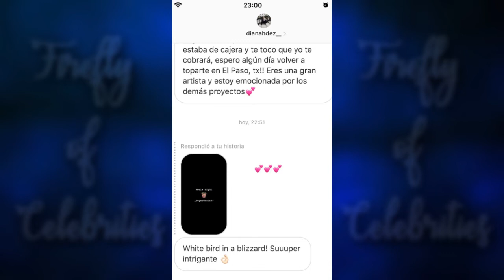Danna Paola (07-17 September 2018) INSTAGRAM STORIES (43)